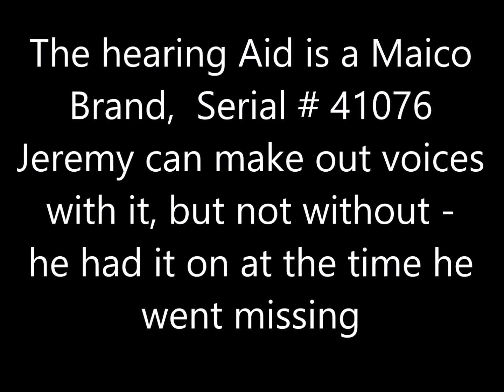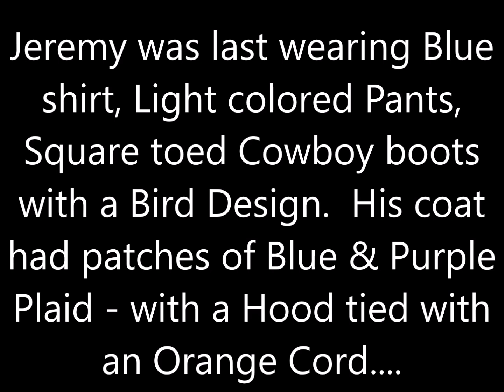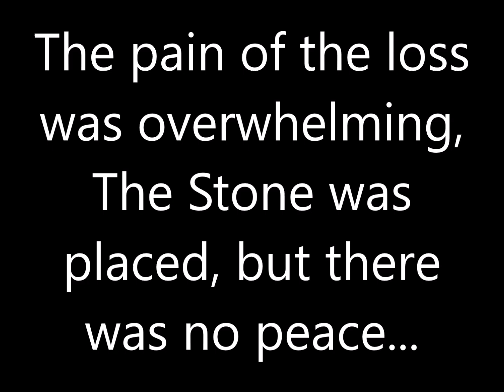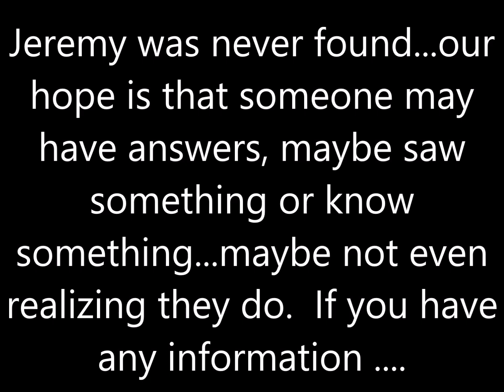Jeremy Ray Coots Missing Feb 18 1977 Atchison Kansas video date Feb 18 2020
Jeremy Ray Coots went missing Feb 18 1977 in an area known as 'Potato Hill' in Atchison Kansas.  He was 4 years old when he disappeared.  He was playing in the yard with the Babysitter's 4 year old son.  His parents were both at work.  This video is for Jeremy...you will never be forgotten.  We are a 100% volunteer 501 (c) 3 nonprofit public Charity Our videos are never sold and no one makes any money from them whatsoever.   For more information please visit our or come see us on Facebook at Be United Missing Persons

If you are interested in seeing our website visit us